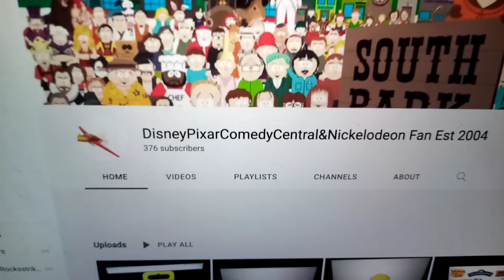My new username and profile image for January of 2022 (First video of 2022)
That's right! Since 2021 passed, it's now 2022! And my new username is Disney Pixar comedy Central&Nickelodeon Fan Est 2004, even my new profile picture is Ishani from Planes, and also, Happy New Year!